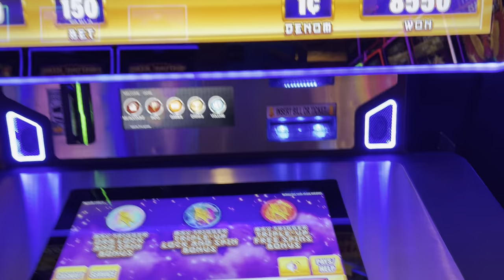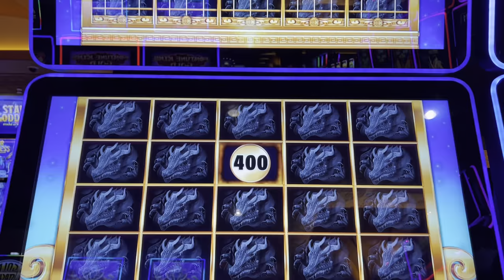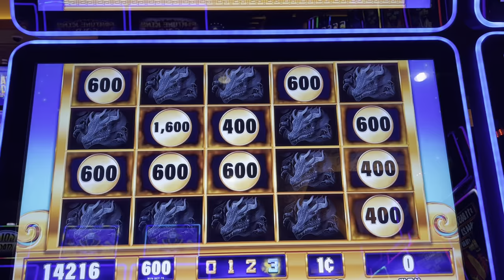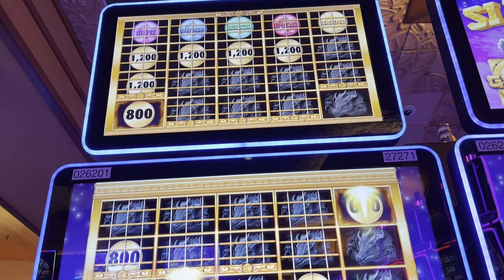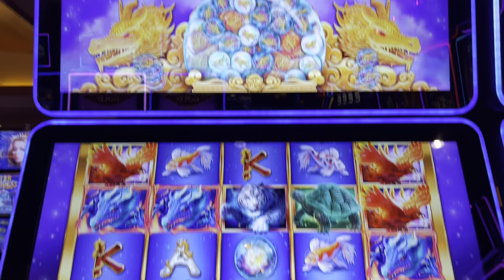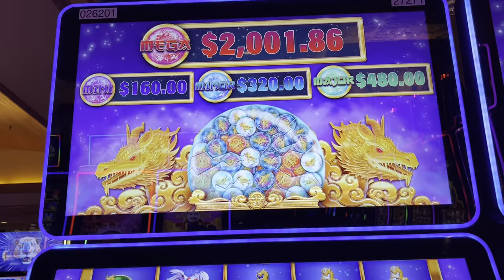New slot game, first time playing.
Fun little run on this game. Trying to get that 51k JACKPOT!